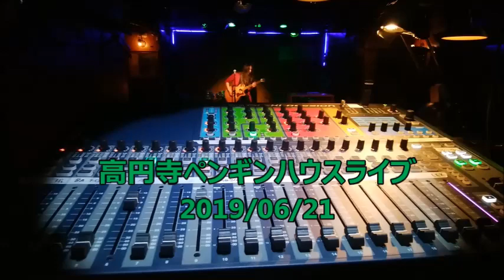高円寺ペンギンハウスライブ2019/06/21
●田渕冬也
●大濱吾朗
●ハウリンロカゲリラ
高円寺ライブハウス　ペンギンハウス